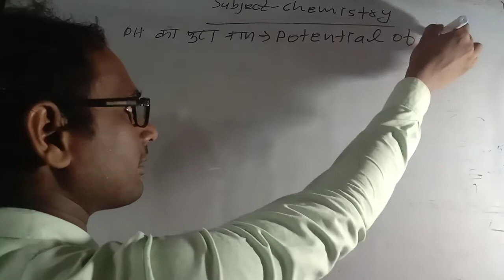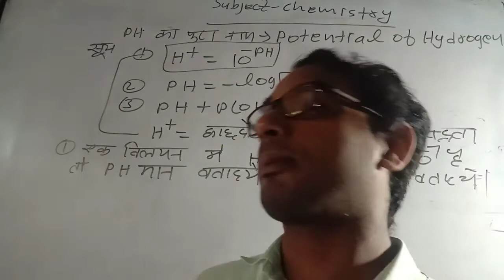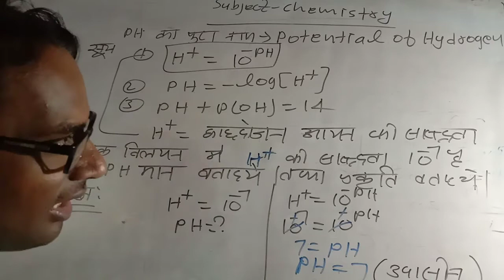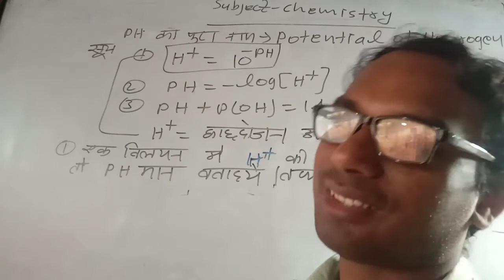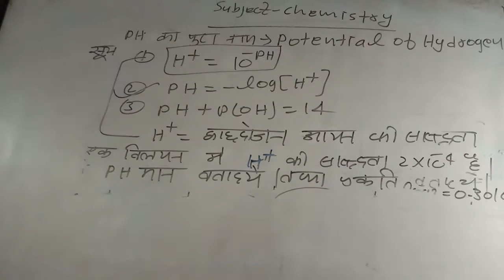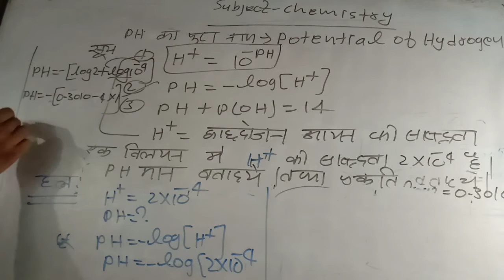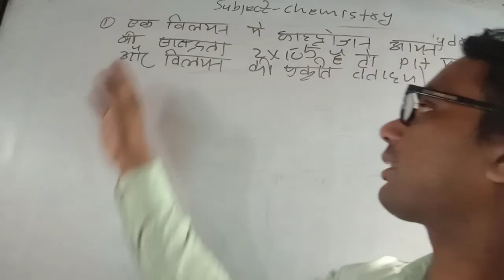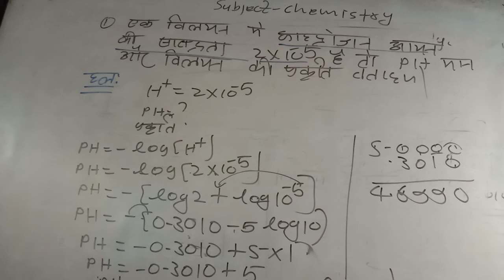class 10 science lesson 2 pH मान निकालने के best trick